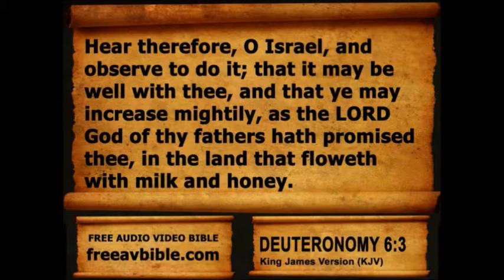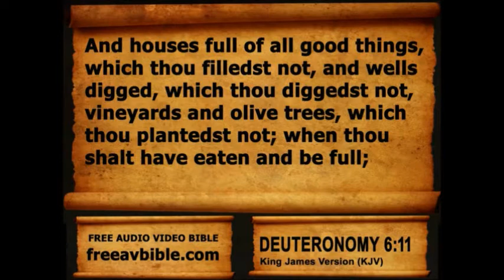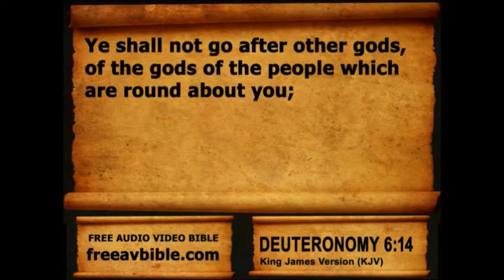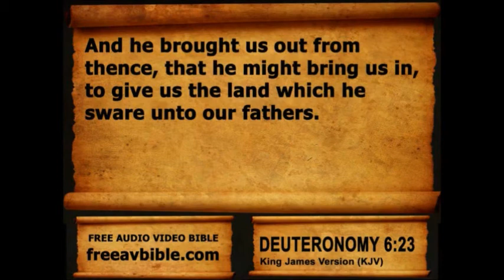Deuteronomy Chapter 6